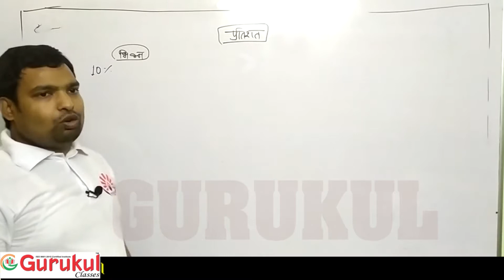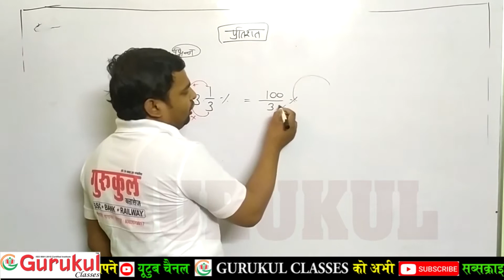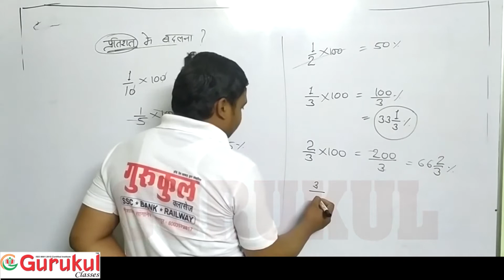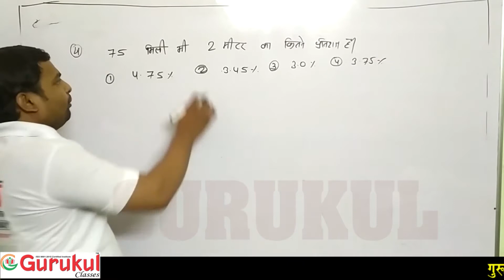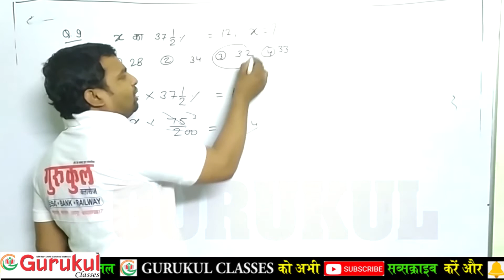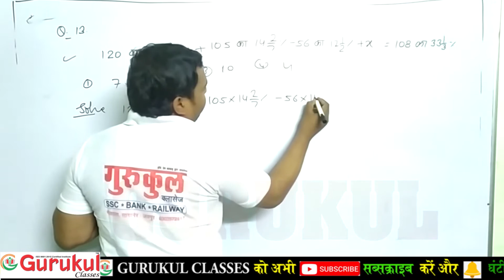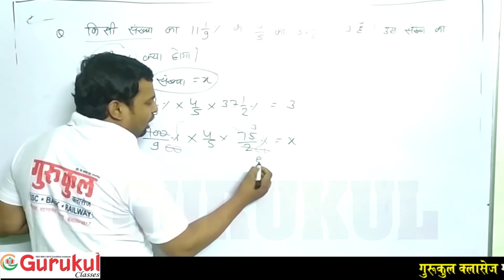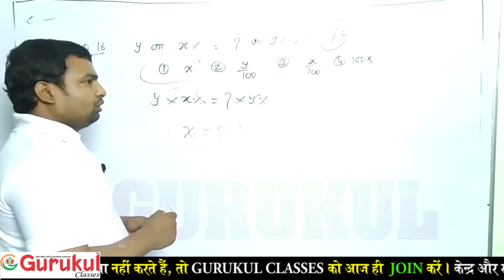गणित- कमजोर स्टूडेंट भी सीखें || MATHS - WEEK STUDENT SPECIAL || MATHS BY PREM SIR || DON'T MISS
Percentage increase calculator finds the increase from one value to another as a percentage of the first value
 Although the percentage formula can be written in different forms, it is essentially an algebraic equation involving three values
How to use our FREE Percent Change Calculator It is very simple, easy and quick to use
percentage in maths | percentage calculator trick जाने सभी सवालों के answer.
The percentage increase calculator above computes an increase or decrease of a specific percentage of the input number

नमस्कार दोस्तों गुरुकुल क्लासेज के यूट्यूब चैनल पर आपका स्वागत हैं हर प्रकार की एजुकेशन सम्बन्धी ताज़ा और सटीक जानकारी के लिए यूट्यूब चैनल को सब्सक्राइब करें Percentage increase calculator finds the increase from one value to another as a percentage of the first value Although the percentage formula can be written in different forms, it is essentially an algebraic equation involving three values How to use our FREE Percent Change Calculator It is very simple, easy and quick to use percentage in maths | percentage calculator trick जाने सभी सवालों के answer. The percentage increase calculator above computes an increase or decrease of a specific percentage of the input number इस चैनल के जरिए हम विभिन्न परीक्षाओं की तैयारी से संबंधित वीडियो अपलोड कर रहे है जिससे आपकी तैयारी की रणनीति और बेहतर होगी। Youtube FACEBOOK TWITTER
PRATISHAT K SWAL HINDI ME, PRATISHAT NIKALO HINDI ME, Percentage questions for railway exam, ssc cgl or bank po, Percentage aptitude tricks, 3 percentage calculator trick जाने सभी सवालों के, 4 in maths percentage calculator trick जाने सभी सवालों के, Percentage calculator tricks, percentage calculator trick जाने सभी सवालों के answer with, percentage part 4 in maths percentage calculator trick जाने सभी सवालों के, Online Coachingonline, Fastest tricks to solve percentage problems, Percentage problems, Percentage questions, find percentage, percentage formula